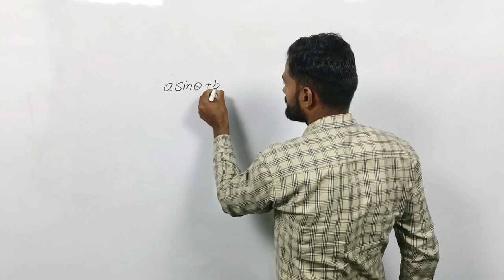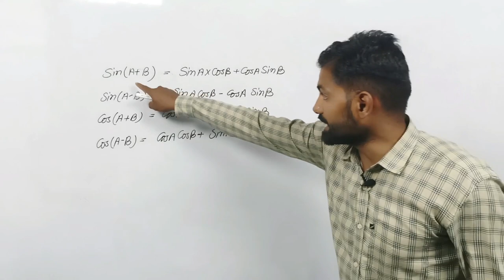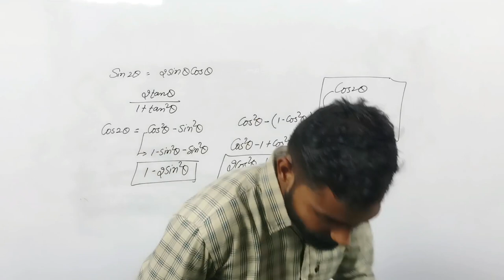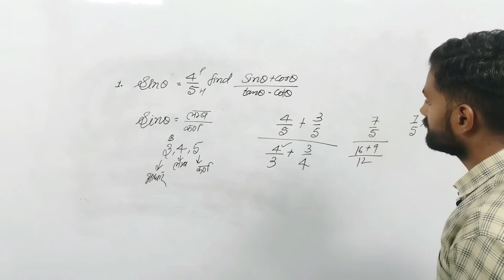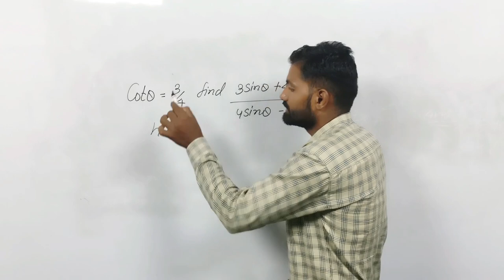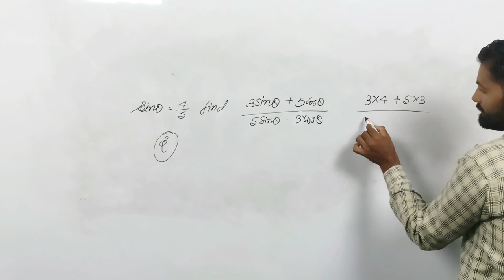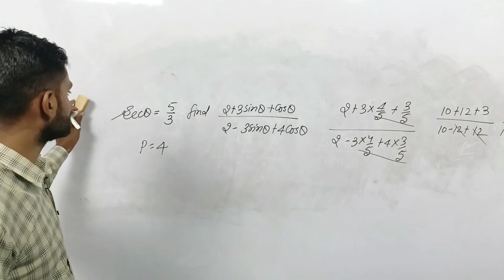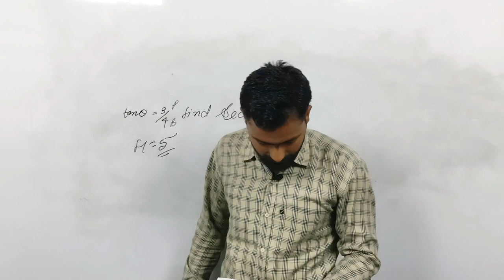trigonometry part-2 by Rajendra Choudhary